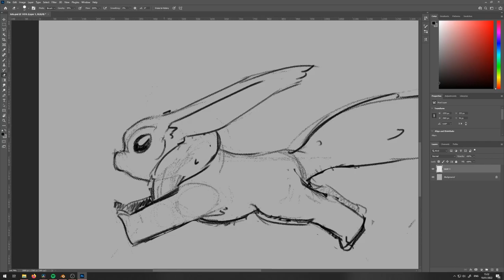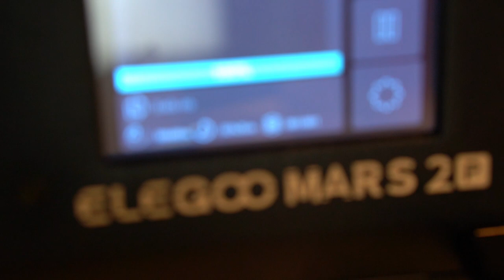Making a Ghibli mobile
Here's a full breakdown of how I created a custom baby mobile for my nephew.

What I used to create this mobile :

- 3D printer : Elegoo Mars 2 Pro
- Resin : Water-Washable Nova3D (Gray)
- Primer : MTN plastic primer
- Paint : MTN 94
- Varnish : MTN varnish
- Rotating device : Hleeduo
- Cord : 2mm jewelry cord